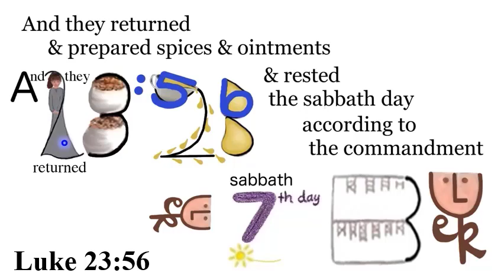H. Luke 23:56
Luke 23:56